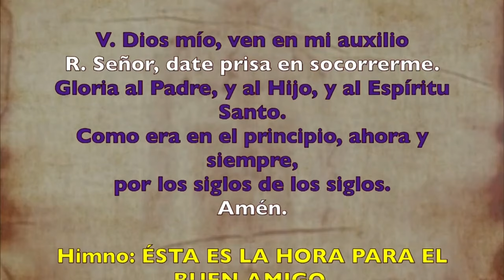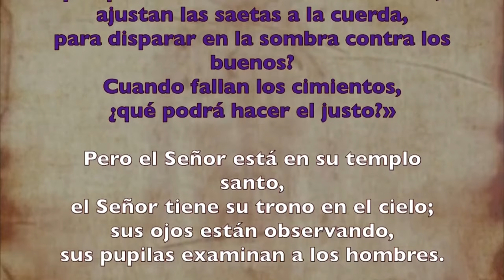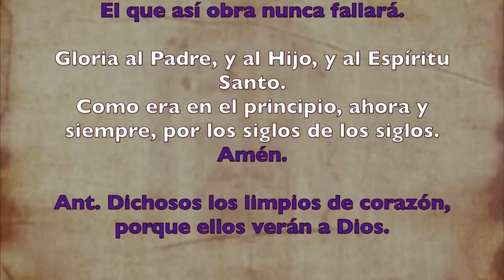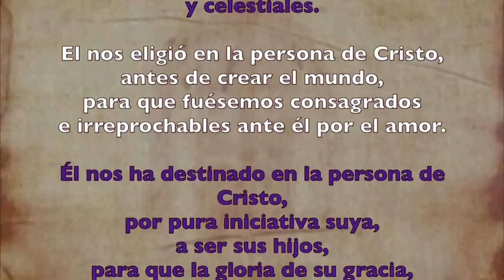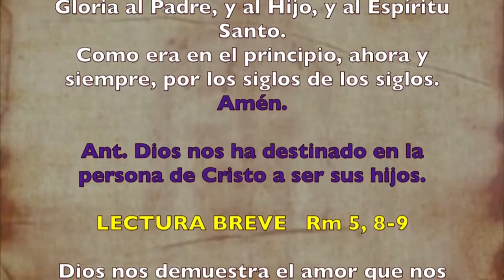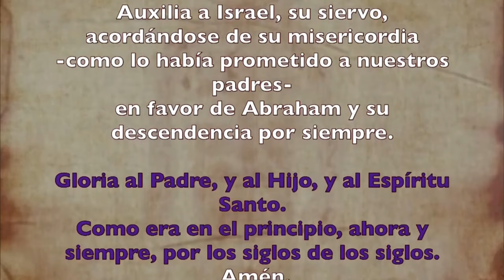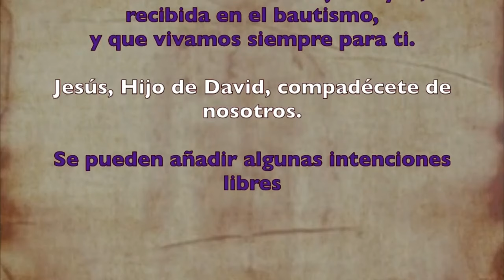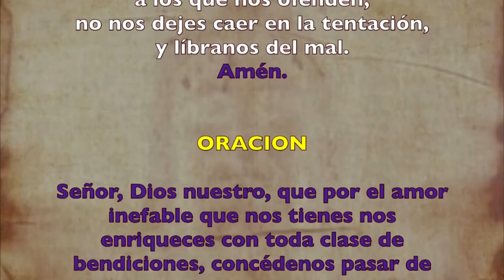Oración de la tarde (Vísperas), LUNES 18 DE MARZO 2024 | V SEMANA DE T. DE CUARESMA